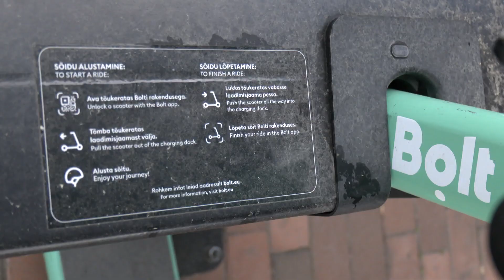02.06.2023 - Valmis juhend rattaparkimiskohtade rajamiseks